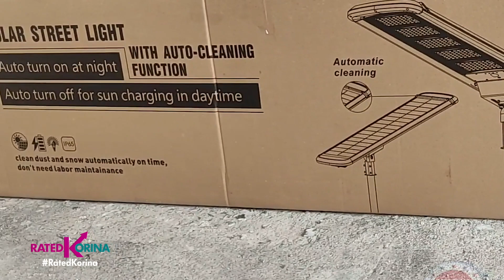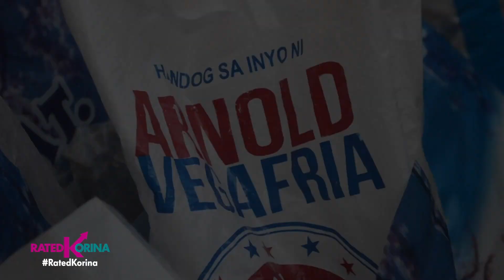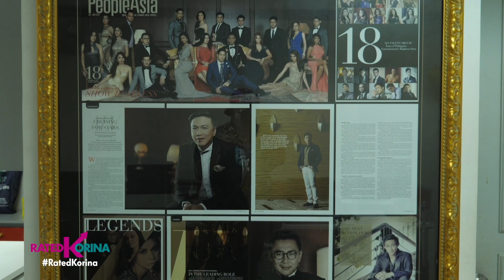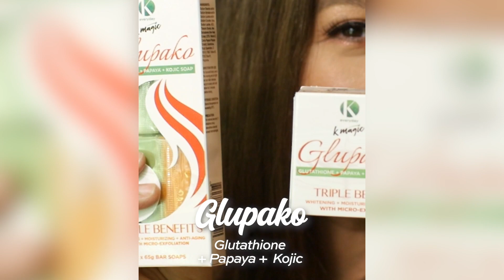KANDIDATO’S GOT TALENT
At ngayon sa ating kandidatos got talent series, kilatisin natin si former Senator & DICT Secretary Gregorio Honasan at talent manager at miss world national director na sasabak din sa political arena, Arnold Vegafria!
Watch nyo sa